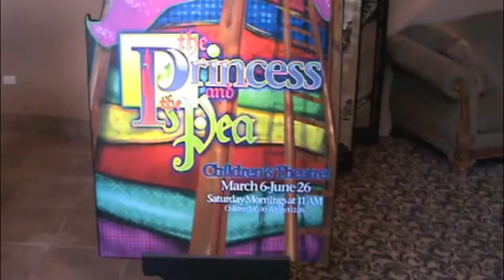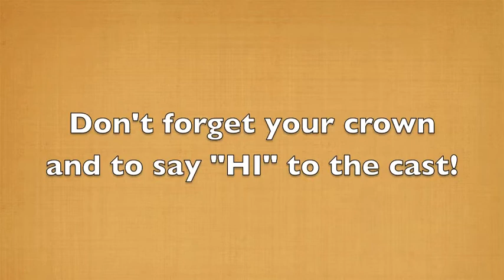Princess and the Pea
Hale Children's Theatre presents The princess and the Pea